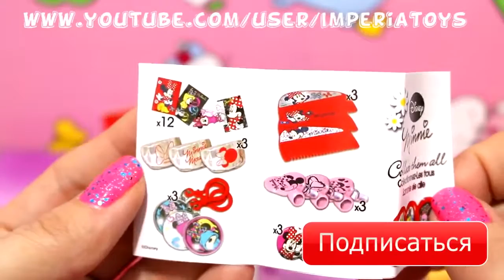3 Surprise Eggs! Disney Minnie Mouse Surprise Peppa Pig Surprise Hello Kitty Surprise #1 New HD